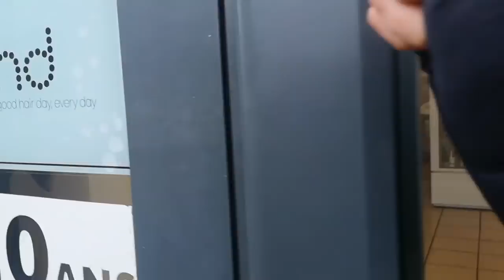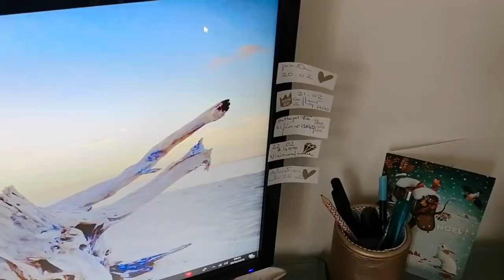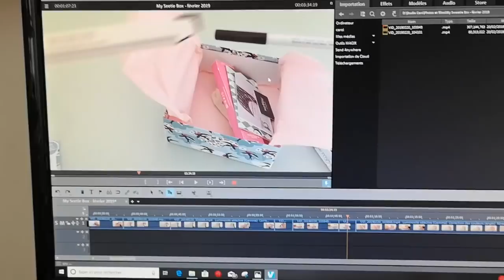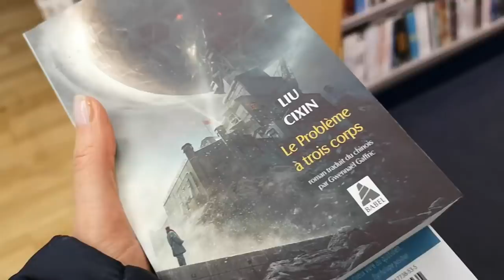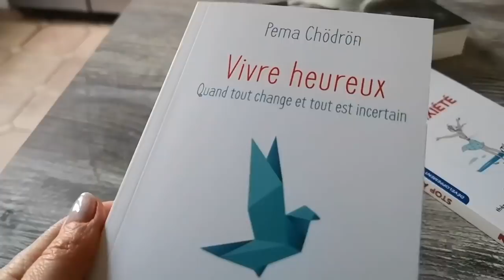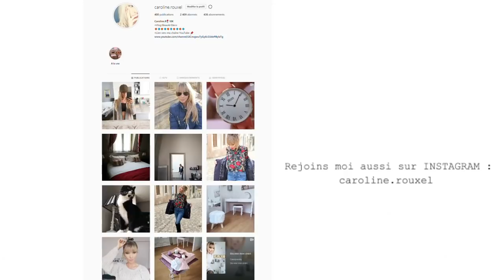JE COMMENCE A M'INQUIÉTER - VLOG